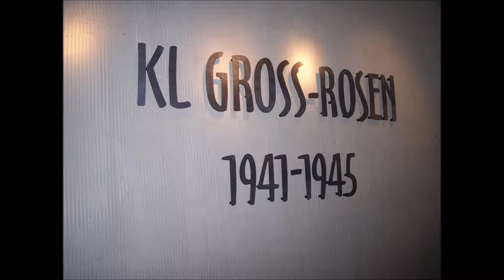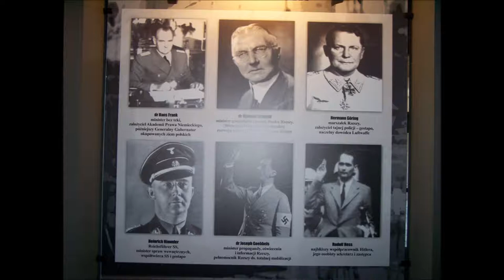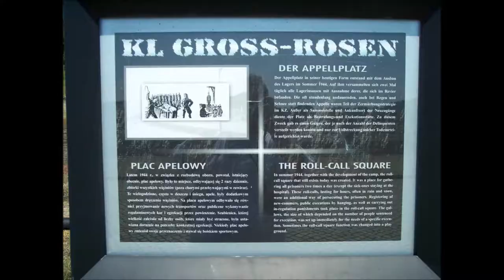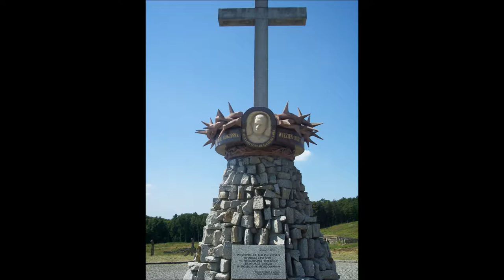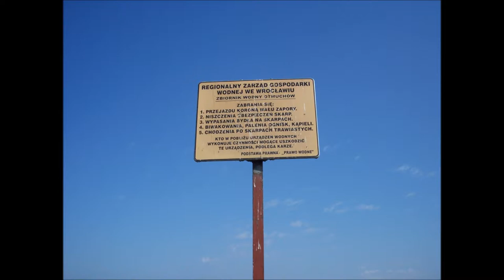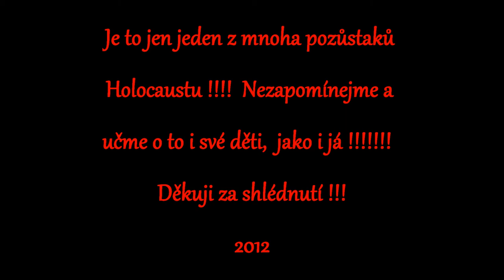Remembering the Holocaust- I, Paul, and my daughter Lucy in Gross Rosen( Poland - 2010 ).wmv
Výlet v roce 2010 s mojí dceruškou Luckou - učme děti historii !!! Jeden z mnoha koncentračních táborů z 2.sv.války - Gross Rosen + jezero Otmuchow ( Polsko ) s příslušně nádhernou a smutnou melodií od Johna Williamse ze známého filmu !! Víte o jaký jde ??? Můj nej !! A každý by měl povinně shlédnout nejednou !! Děkuji za skouknutí mého vlastního videoklipu - Pavel Mach.